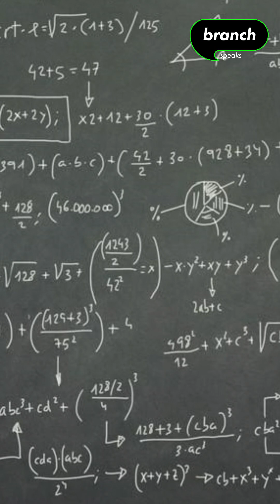Math is Life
Student says, “I hate math!”
Parents and teachers: How do you respond?

If you hear your child say they hate math, don’t let it go unaddressed.

Students would often say, They hate Math, and that’s ok with me. But in order to support them to give their best, even in classes that they dislike…

Try to find ways of helping them see the benefits beyond the subject.

Math isn’t just numbers on a page—it’s preparation for life. Life will hit you with unexpected problems: a flat tire, a medical diagnosis, a relationship falling apart. The question is—how do you problem-solve when things don’t go as planned?

That’s what I try to teach. Math isn’t just about equations; it’s about learning to think, adapt, and push forward. Because in life, just like in math, you have to work with what you’ve got to get where you want to be.

💬 What’s a life lesson you’ve learned from a subject you once hated? Drop it in the comments.